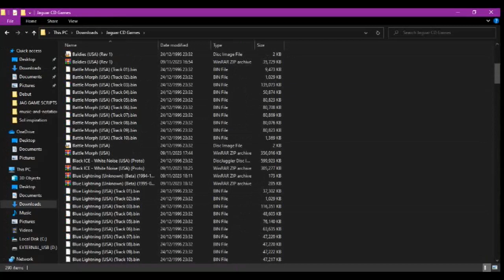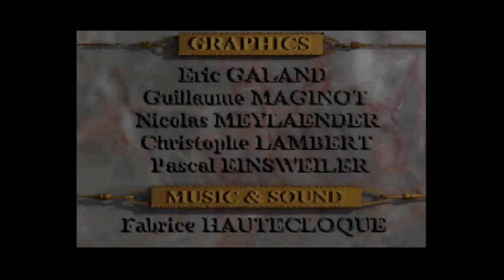Robinson's Requiem - Jaguar CD Gameplay